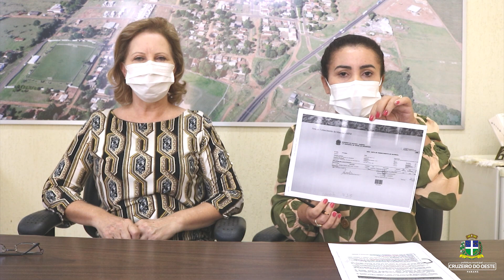Esclarecimentos sobre a vacina da Covid-19